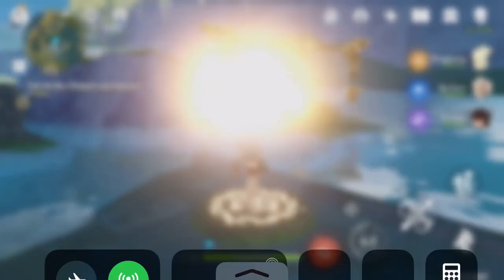Genshin Impact. That works too.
So bunny has more use.